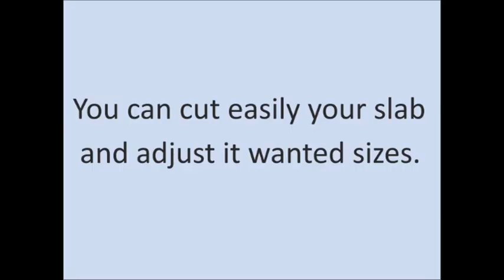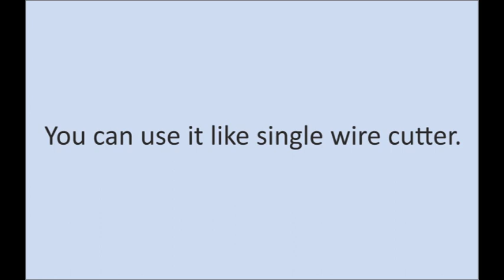Slab Soap Cutter | Adjustable Slab Soap Cutter | Ayarlanabilir Büyük Baton Sabun Kesici|Lilyum Sabun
The cutter has a metal rail system so it can slide so easily just push and pull like a driver. Standard cutter cuts 32,5x40cm=13" x 16" slabs into maximum 0-10cm=0-4 ". The cutter has a metal ruler up to 10cm=4'' and on the ruler, there is an adjustable part that you can easily adjust a size of your soap.

32,5*40 cm'e kadar olan ölçüdeki doğal sabunu istediğiniz ebatta kesebilirsiniz. Ürün kesme şekli çok pratiktir. İstenilen ebatta (10 santimetreye kadar) kesmek için kesme aletinde hareketli bir ölçü sistemi mevcuttur.